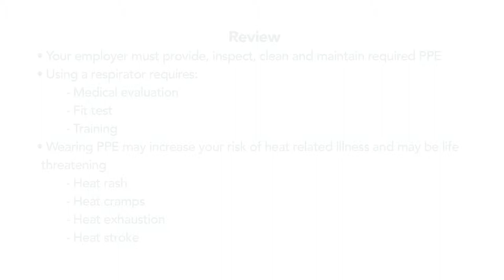Reviews the WPS protections against retaliation from your employer (CC)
(Closed Captioned)

For Pesticide Handlers

This video alone does not meet the annual training requirements under the Worker Protection Standard (WPS). It can be used as part of a broader training program, which must be EPA-approved in its entirety. Handlers